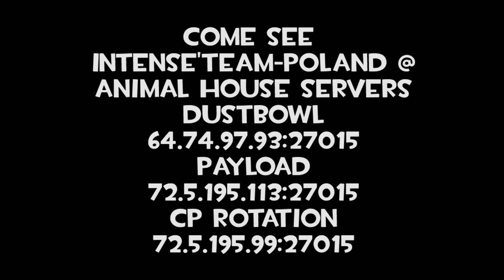[AH] Intense'TEAM-POLAND --His way of saying hello to you!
Join him at Animal House Servers.

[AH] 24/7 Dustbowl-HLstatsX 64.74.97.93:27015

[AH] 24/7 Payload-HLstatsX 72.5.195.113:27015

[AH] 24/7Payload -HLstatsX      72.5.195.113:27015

[AH] 24/7 CP Rotation-Map Voting-HLstatsX 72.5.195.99:27015

[AH] 24/7 Animal House-Man vs. Machine   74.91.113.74:27015

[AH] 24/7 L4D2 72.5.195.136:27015